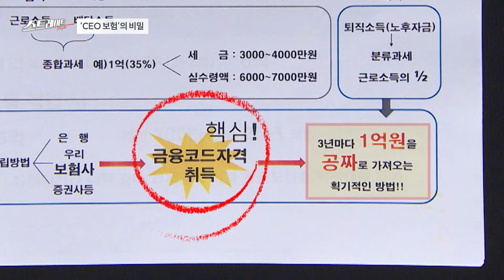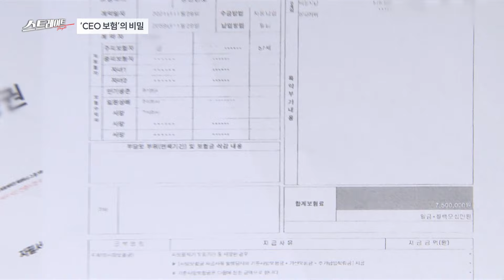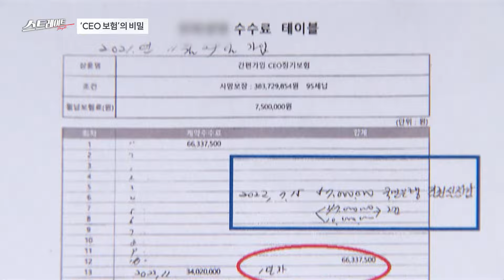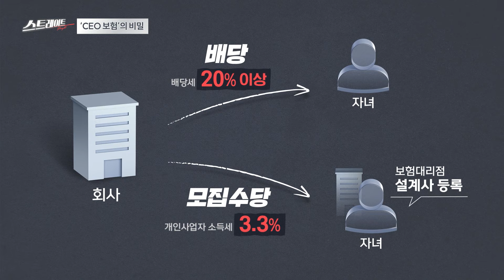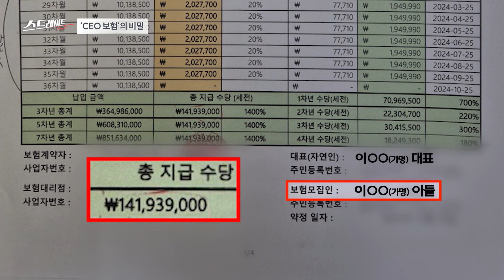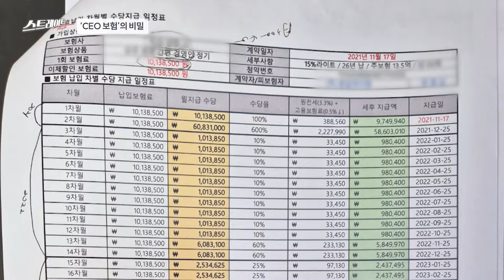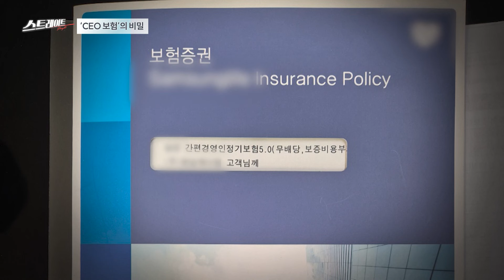'CEO 보험'의 비밀 (2) - 스트레이트 254회 | 골라보는 스트레이트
◇ 'CEO 보험'의 비밀

〈'CEO보험'과 '금수저'설계사 - 탈세 비지니스의 탄생〉
- 상속•증여 한 해 188조 원… 절세의 틈을 파고드는 업체들
- ‘CEO보험’ 설계사는 자녀?… 회삿돈 꼼수 증여?
- 판치는 '탈세 비즈니스'… 조세 정의가 무너진다.